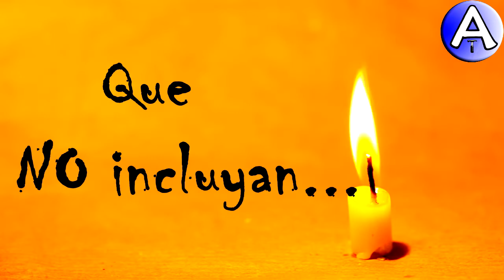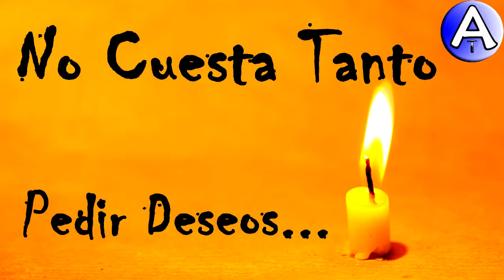Feliz Cumpleaños Fermin / Piensa 3 Deseos / Video Postales ATLASNUBEAUTOGESTION